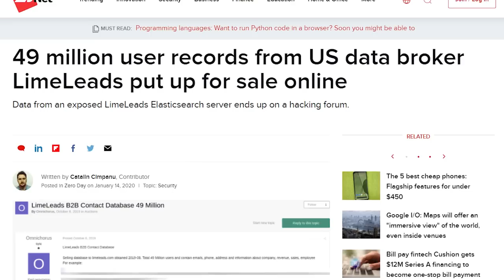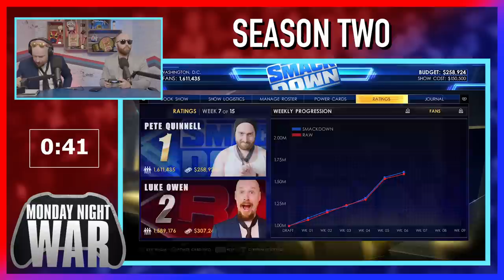WWE 2K22 MyGM Ep7: Will We Ever Get Good At This Game? | Monday Night War Season Two!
We are trying, we promise.